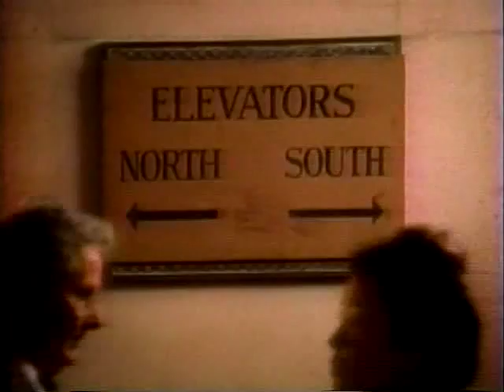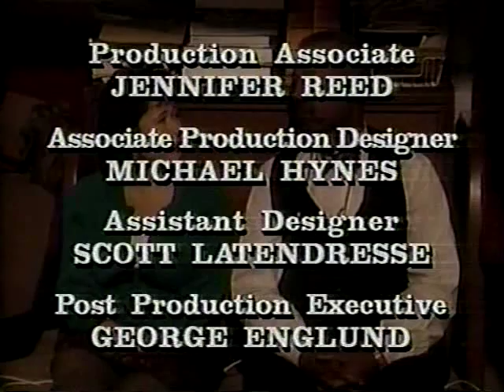Herman's Head 3x14 Three on a Match